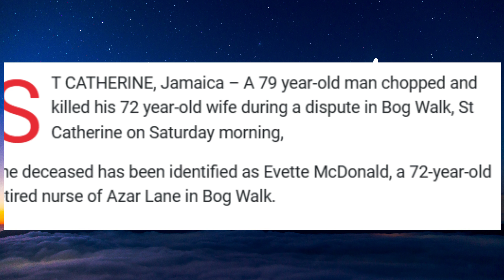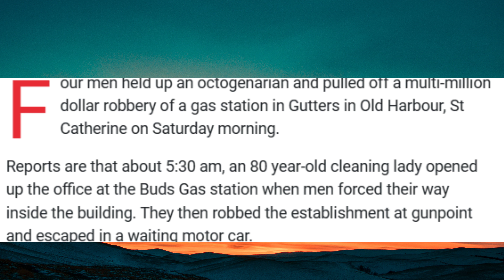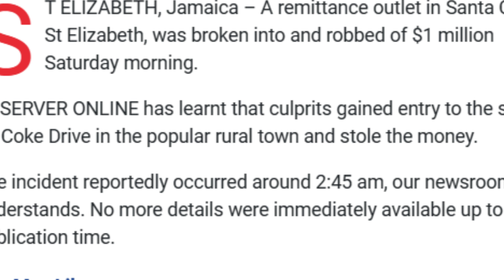GRANNY ROBBED OF 24 MILLION DOLLARS